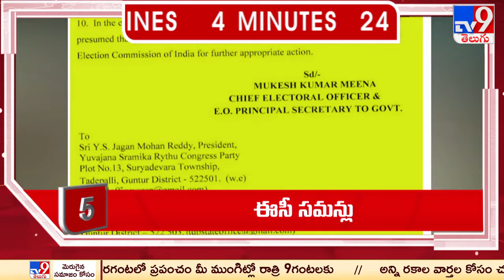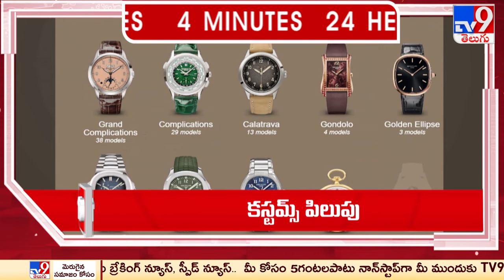4 Minutes 24 Headlines - TV9